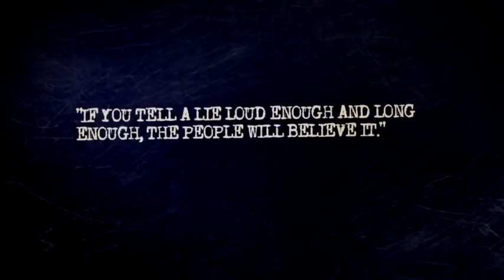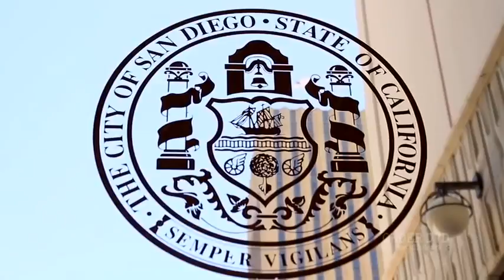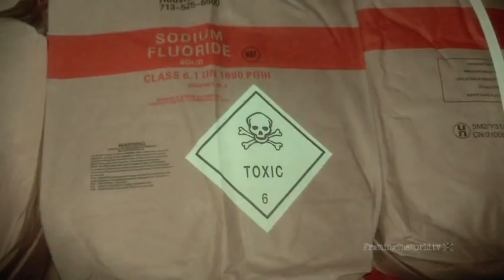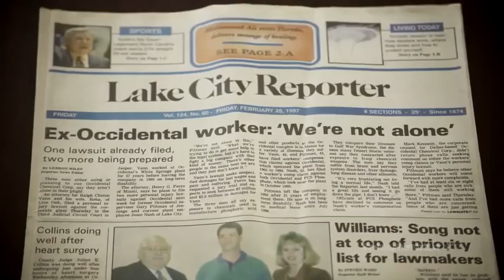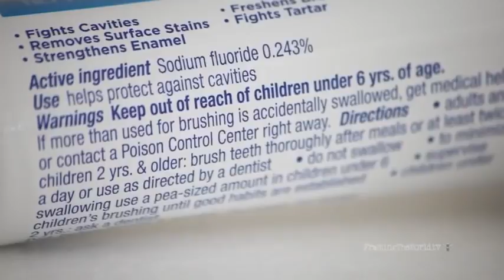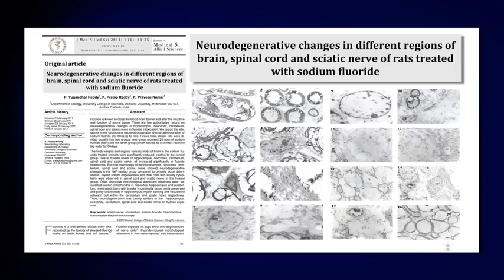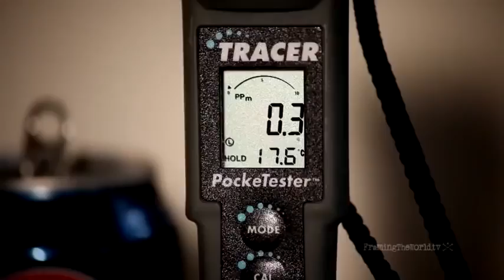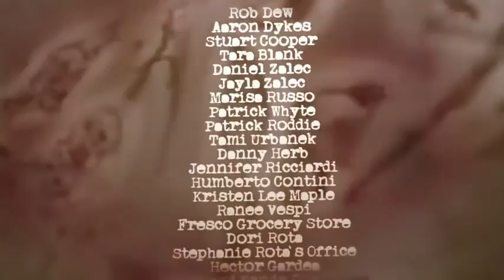IS DRINKING WATER - (TOXIC)